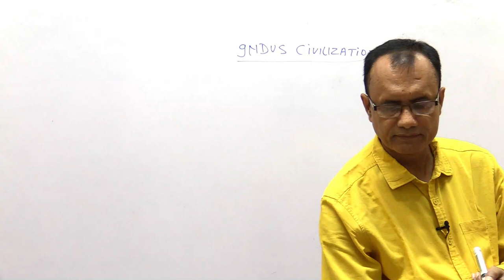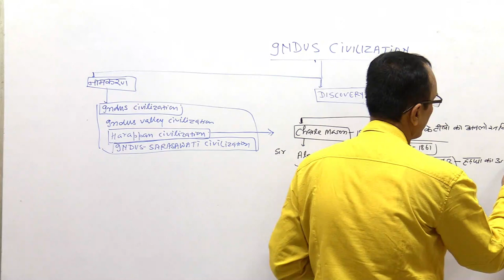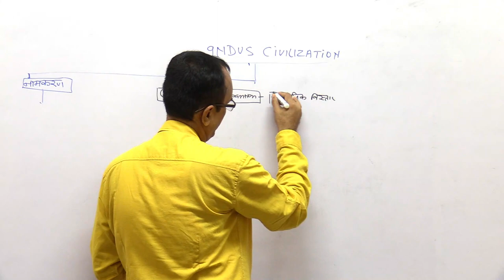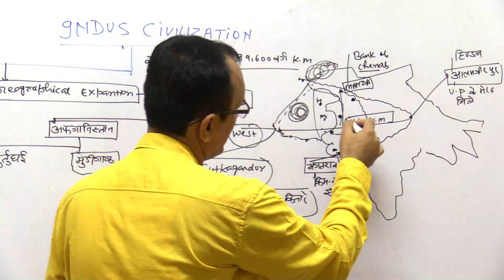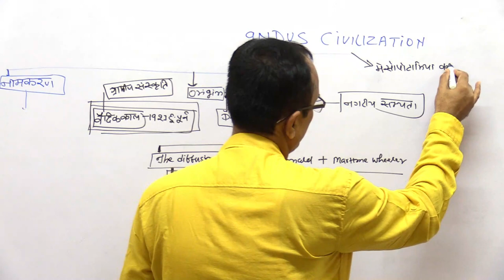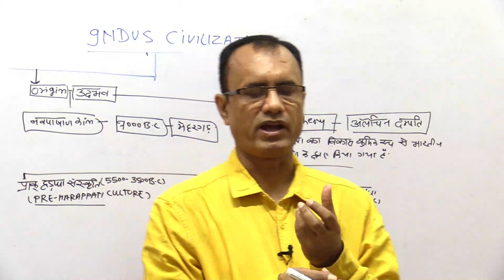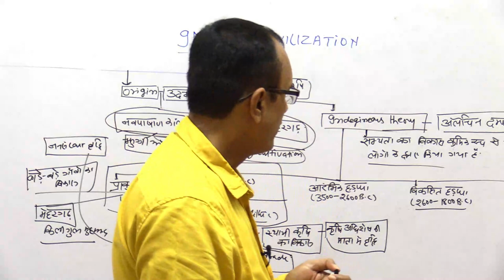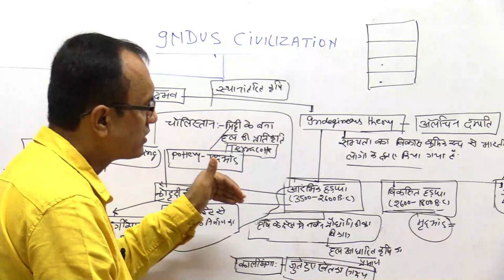BPSC(PT)-67TH-INDUS CIVILIZATION-LIVE ONLINE CLASS-KRISHNA KUMAR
KRISHNA'S IAS IS BEST INSTITUTE FOR G.S IN INDIA.contact-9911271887